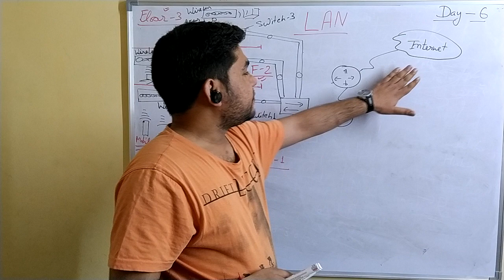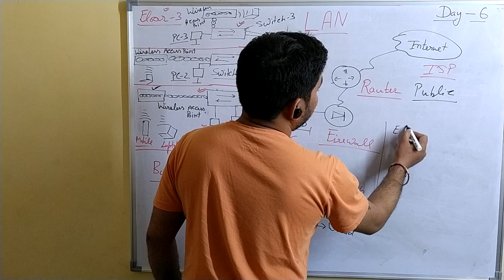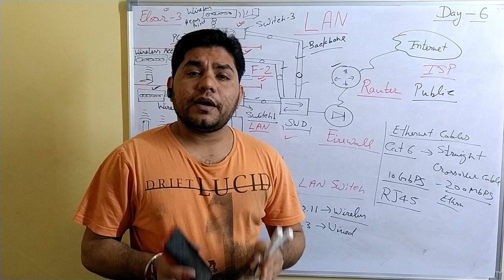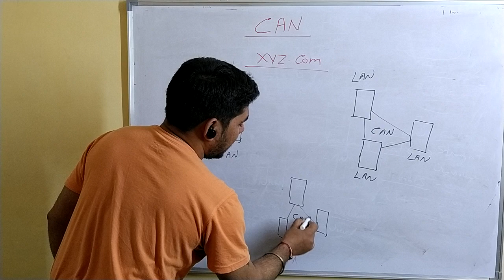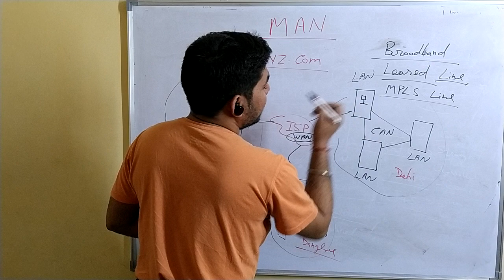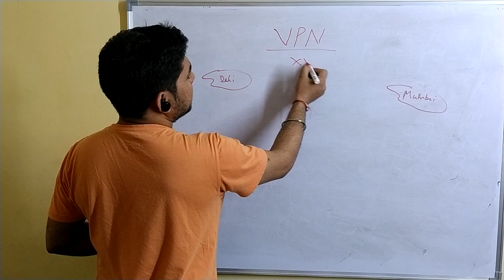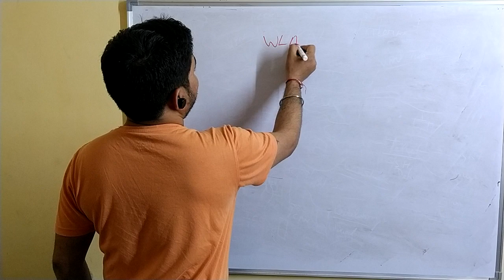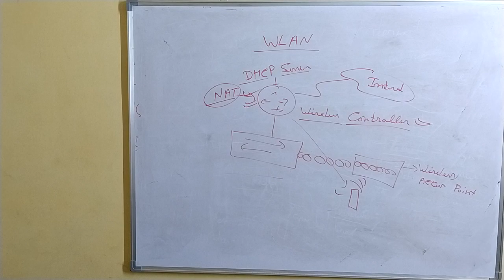NETWORK FUNDAMENTAL - Network Implementation | Introduction to Networking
LAN Network Implementation,CAN,MAN,WAN,WLAN describe with diagram. In this video, you will understand about network and networking. What are all devices and at what level do these work? What are the mail protocols which are used and on which layer?

Please watch this complete playlist for better and complete understanding.